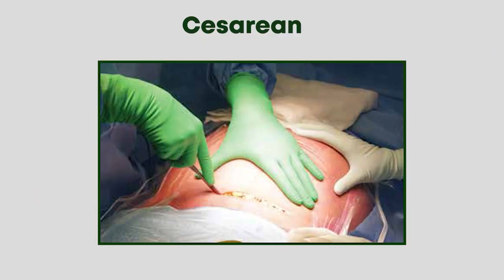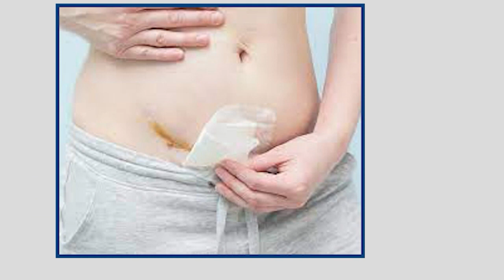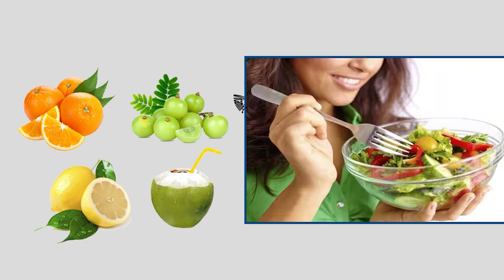जानिए कैसे मॉनसून में करें टांको की देखभाल| monsoon में टांको की देखभाल के उपाय by Dr Sushila Saini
मॉनसून आने के साथ ही बारिश का आनंद और मौसम की सुहावना आती है, लेकिन इस दौरान टंकियों की देखभाल करना भी बहुत महत्वपूर्ण होता है। इस वीडियो में, हम आपको बताएंगे कि मॉनसून में टंकों को कैसे सुरक्षित रखा जा सकता है और उनकी देखभाल के उपाय।

आप जानेंगे कि कैसे टंकियों को बारिश के पानी से बचाना चाहिए, सफाई कैसे करें, और टंकों के लिए सही तरह का पर्याप्त मात्रा में पानी कैसे प्रदान करें। इसके अलावा, हम आपको टंकों की लीकेज़ को कैसे पहचानें और समस्याओं को कैसे ठीक करें के बारे में भी जानकारी प्रदान करेंगे।

मॉनसून में टंकों की देखभाल के महत्वपूर्ण टिप्स के लिए यह वीडियो जरूर देखें। अपने घर और संपत्ति की सुरक्षा बनाए रखने के लिए आपको इन उपायों का अनुसरण करना चाहिए।

Monsoon Care
Water Tank Maintenance
Rainy Season Tips
Dr. Sushila Saini
Water Storage
Preventive Measures
Rainwater Harvesting
Tank Cleaning
Monsoon Health
Water Quality
Hygiene Practices
Seasonal Maintenance
Waterborne Diseases
Rainfall Management
Home Water Storage
Monsoon Preparedness
Rainwater Conservation
Water Contamination
Tank Inspection
Water Health and Safety